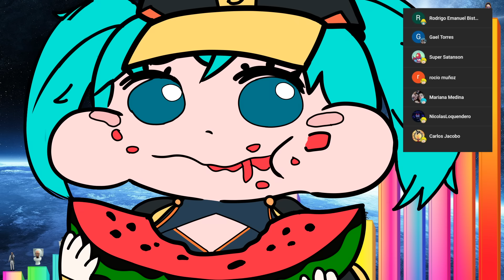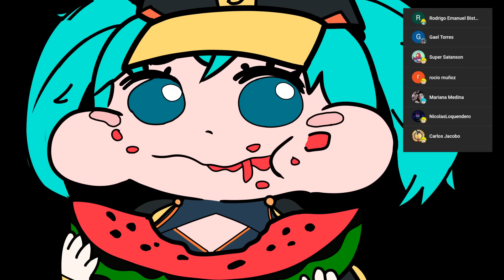Niveles de Poder del Científico Skibidi Toilet (Actualizado)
En este video veremos, todos los niveles de poder nuevos del cientifico de skibidi toilet. Con su nueva transformación con poderes de los tv man.